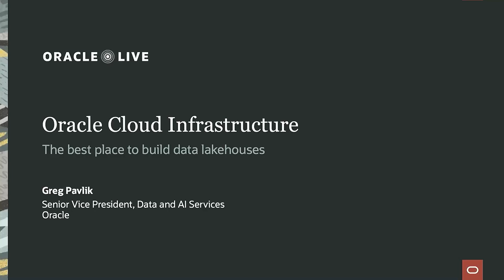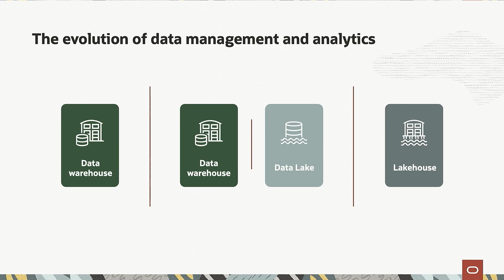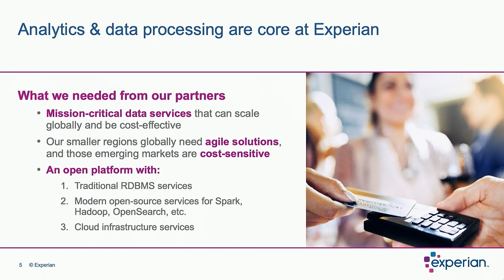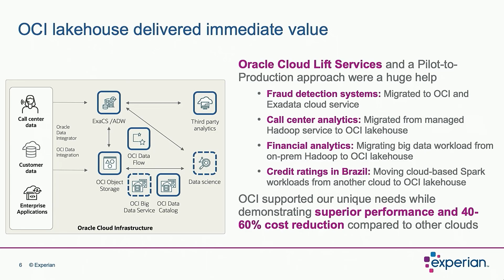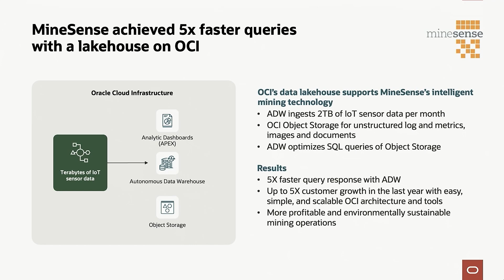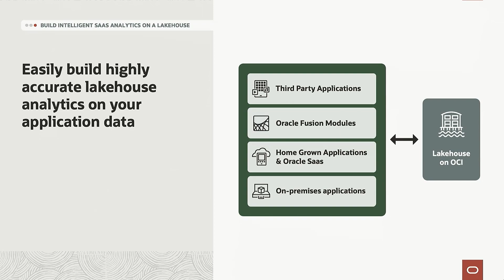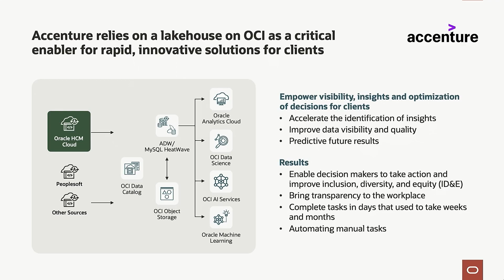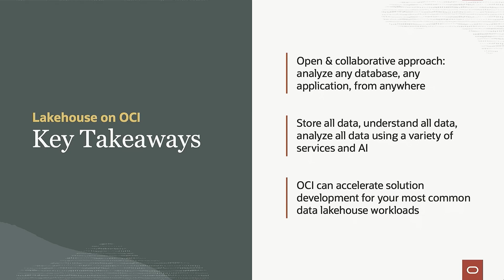Highlights: The Future of the Data Lakehouse—Oracle Live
Watch highlights from the Oracle Live keynote and learn why OCI is where you should build your first—or your next—data lakehouse.

00:00 A little bit of background: using all data to innovate, the evolution of data management and analytics
2:11 Get started - OCI in action
3:11 Experian’s Journey with a data lakehouse
5:47 Modernize data warehouse and see how MineSense achieved 5x faster queries with a lakehouse on OCI
6:47 Application data and see how Ingersoll Rand advances analytics with a data lakehouse on OCI
8:00 Accenture relies on a lakehouse on OCI
9:10 Key takeaways